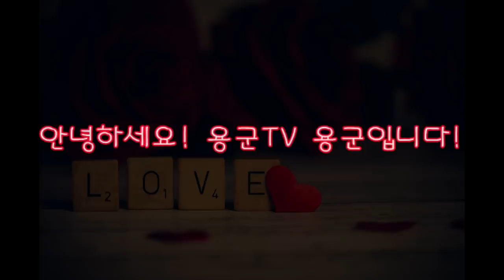용군TV 무당 무속인+남편 복이 없어 51세 닭띠는... 가게매매도 너무 안되요... 천안점집 안성점집 평택점집 용한점집 유명한점집 신점 천상선녀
됩니다.